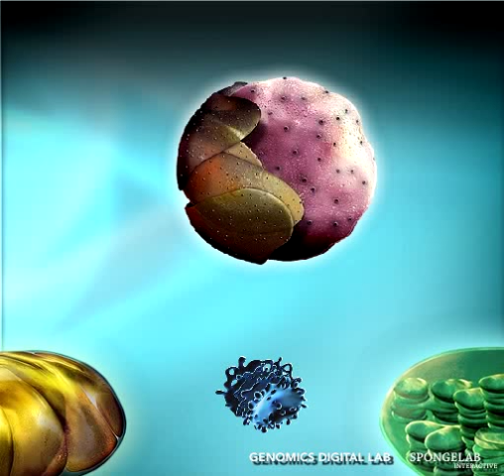A General Overview of Translation & Protein Trafficking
Translation is the third stage of protein biosynthesis (part of the overall process of gene expression). In translation, messenger RNA (mRNA) produced by transcription is decoded by the ribosome to produce a specific amino acid chain, or polypeptide, that will later fold into an active protein. In Bacteria, translation occurs in the cell's cytoplasm, where the large and small subunits of the ribosome are located, and bind to the mRNA. In Eukaryotes, translation occurs across the membrane of the endoplasmic reticulum. The ribosome facilitates decoding by inducing the binding of tRNAs with complementary anticodon sequences to that of the mRNA. The tRNAs carry specific amino acids that are chained together into a polypeptide as the mRNA passes through and is "read" by the ribosome in a fashion reminiscent to that of a stock ticker and ticker tape.